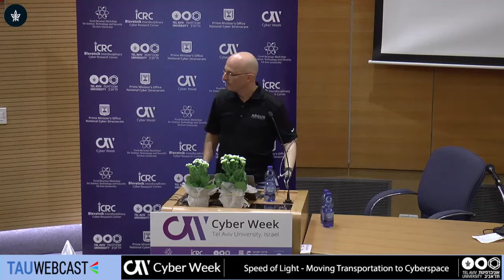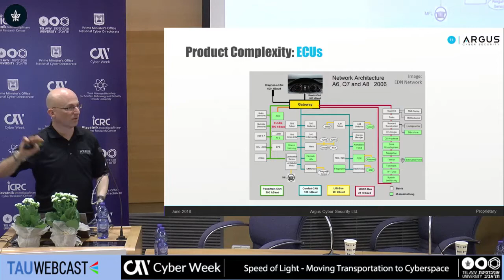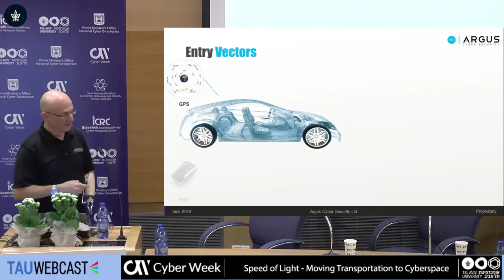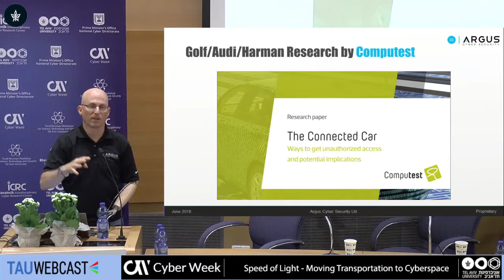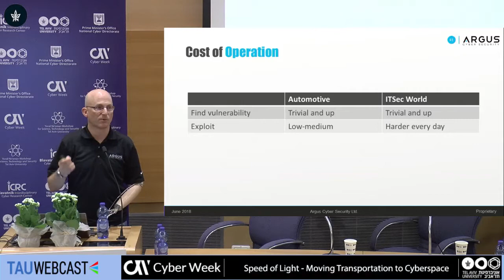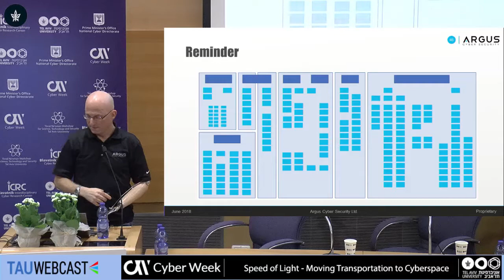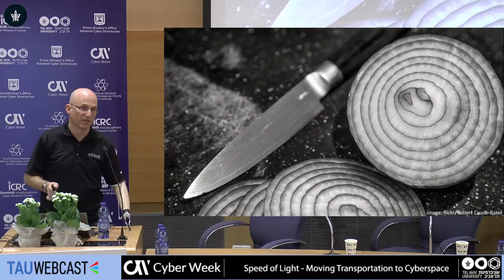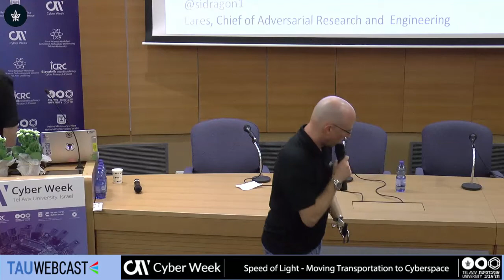Automotive Security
Inbar Raz, Security Architect - Argus Cyber Security

CYBERWEEK 2018
Tel Aviv University
19.6.18